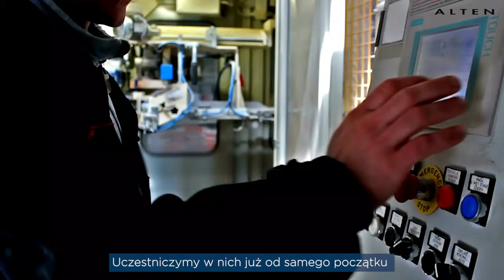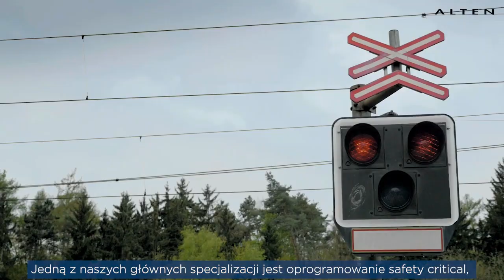Building Tomorrow's World Today: współpraca ALTEN i CoC Solwit w branży kolejowej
Barbara Marut z ALTEN Polska i Piotr Wierski z Solwit opowiadają o współpracy w branży kolejowej.